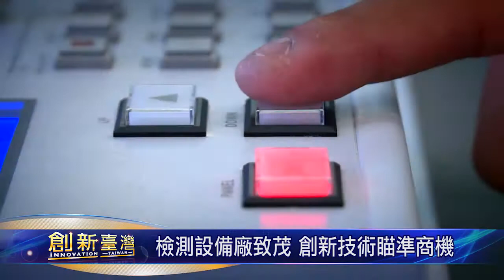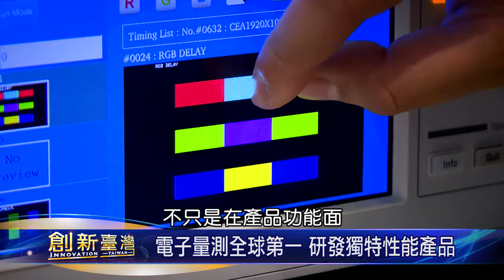創新臺灣-卓越與績優創新企業專題報導(致茂電子)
致茂電子 黃欽明董事長21日從副總統 陳建仁手中接下第5屆「國家產業創新獎」最高榮譽「卓越創新企業」獎座。

董事長黃欽明表示，感謝經濟部和評審委員的肯定。 也感謝所有致茂同仁長期的努力付出， 這份榮耀是屬於每一位致茂人的。

致茂創立於1984年， 主要從事精密電子量測儀器的研發、 製造並以自有品牌“Chroma”行銷於全球市場 。歷經多年發展整合自動化和MES技術，從2011年起， 致茂電子已成為一家以量測技術為核心的 「Turnkey Solution」供應商，也是唯一擁有量測與自動化能量的廠商。

致茂的產品主要被用於資通訊產業，半導體產業和潔淨科技產業包括太陽能、LED照明、鋰電池和電動車等在研發、製造和品管所需的測試設備。致茂的產品能有效提升客戶產品的品質和生產效率， 進而幫助客戶提升競爭力，是致茂存在最大的價值。

致茂的目標為『積極發展世界級產品、致力成為世界級企業』，是公司成長邁進的願景。世界級產品是「精準、可靠、獨特」，提供客戶更有價值的測試解決方案予各電子科技產業，而世界級企業則是朝「創新技術、自有品牌、國際化」的三大方針邁進。若能達成此願景， 致茂就具備永續經營的能力。在台灣，由於高水準教育的普及， 擁有非常多可靠的技術人才， 這是致茂能長期發展最重要的資源。所以致茂一直是以 「立足台灣， 放眼世界」 的胸懷朝公司的願景邁進。